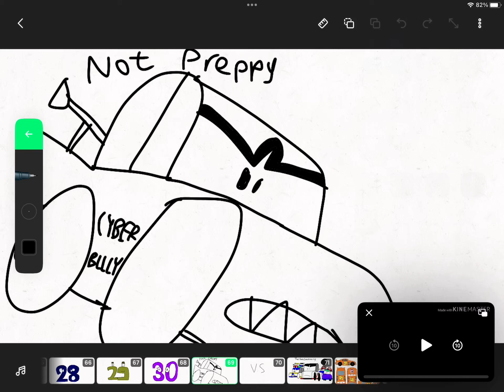Something for @slidejobproductions but @slidejobproductions is here